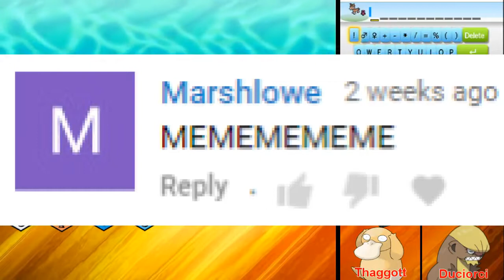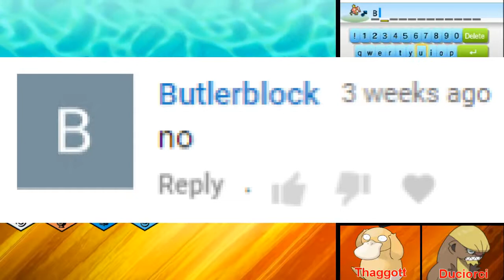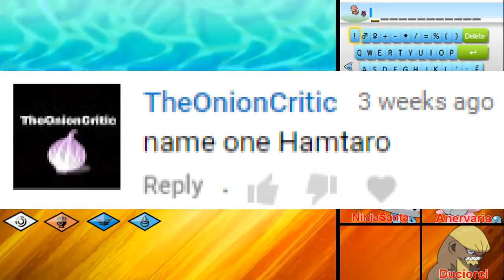Pokemon Ultra Sun Nuzlocke Episode 11 - It's Hamtaro Time